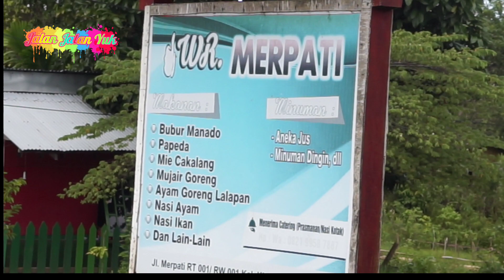Kulineran di Papua - Nikmatnya Makan PAPEDA Kepala Ikan Kakap Merah Kuah Kuning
Papeda dipadu dengan ikan kuah kuning panas dan pedas, serta tumisan jantung pisang yang semakin menggugah selera.

Jika tidak sempat memasak di rumah, disini bisa jadi pilihan referensi kamu menikmati sajian khas Papua ini.